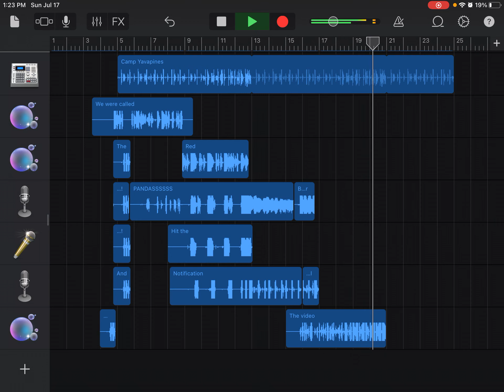Red Pandas From Camp!!!!!!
We did this cheer at camp yavapines, but I changed a little